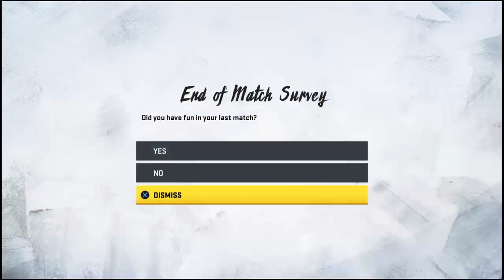The Broncos go for the 3rd Perfect Regular Season in NFL History - Denver Broncos Franchise